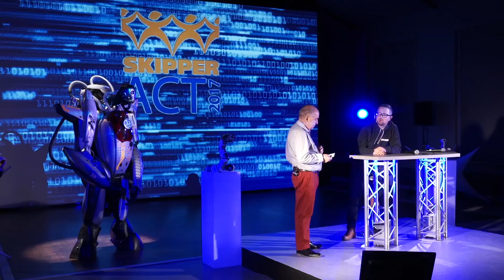Les Danseurs lumineux et le ROBOT RM3.0 de la Compagnie MOZZ